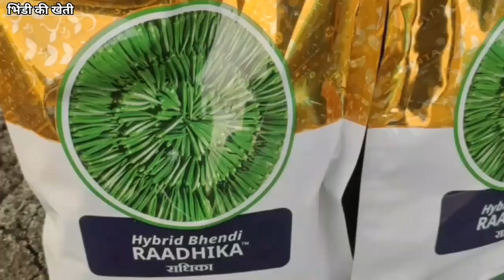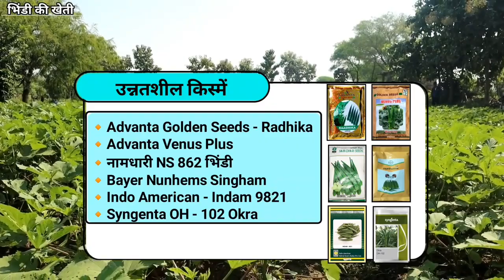भिन्डी की खेती/Bhindi ki kheti भिन्डी की 5 उन्नतिशील प्रजातियां Radhika bhindi syngenta bhindi